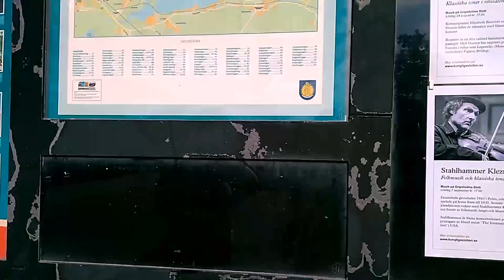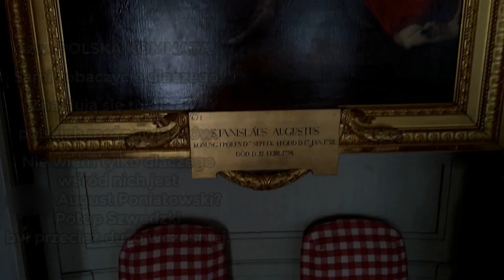Szwecja. Miejsca, które warto zobaczyć. Część 4. Gripsholm slott.HD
Materiał ma już ponad dwa lata. Do tej pory czekał na montaż i publikację. Trudny dla wszystkich czas i pogoda nie sprzyjają nowym odkryciom, dlatego wróciłem do zgromadzonych wcześniej materiałów. Film to historyczna pocztówka z miejscowości Mariafred położonej 60 km na zachód od Sztokholmu. Znajduje się tam jeden z najładniejszych zamków Szwecji, w którym przechowywane są łupy zrabowane podczas "Potopu Szwedzkiego". Materiał  zrealizowano na potrzeby ProNessArt.

Informacje o zamku zaczerpnięte ze strony Castles.Today oraz innych źródeł dostępnych w sieci.